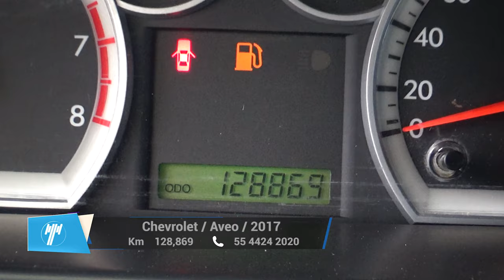Chevrolet / Aveo / 2017 - 10328